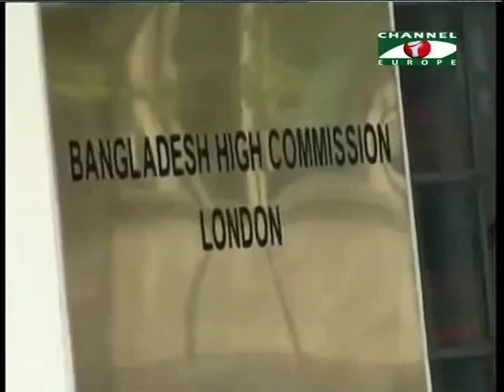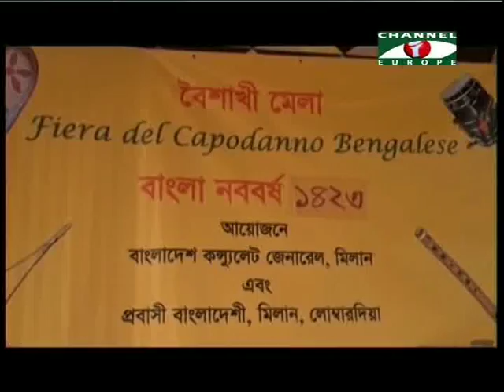Amader Khobor 180416 All Parts